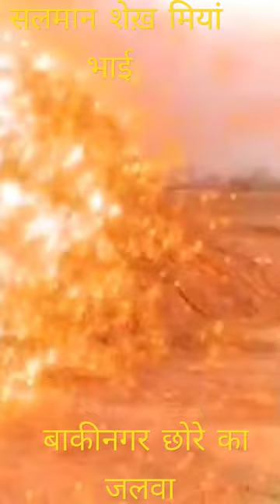सलमान शेख़ || मियां भाई || बाकीनगर छोरे का जलवा || #2022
मेरे दिल के सहारे आजा
मेरे दिल के सहारे आजा सॉन्ग
मेरे दिल के सहारे आजा गाना
मेरा दिल पुकारे आजा मेरे गम के सहारे आजा
मेरा दिल ये पुकारे आजा मेरे गम
सहारे आजा मेरे दिल ये पुकारे आजा मेरे गम के
सहारे आजा
mere dil sahare aaja
royal enfield status
royal enfield classic 350cc
2022 new model
royal enfield modified
royal enfield 350 classic 2022
मियां भाई सॉन्ग
मियां भाई नंबर वन
मियां भाई डीजे सॉन्ग
मियां भाई का डायलॉग
मियां भाई रिंगटोन
मियां भाई की शायरी
मियां भाई के नारे
ShahRukhKhan𓀠
ShahRukhKhan